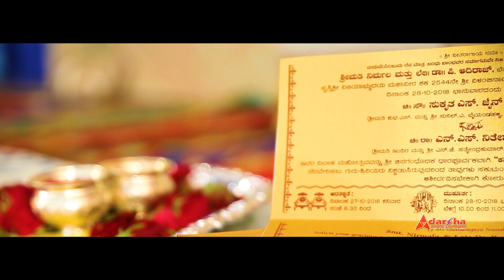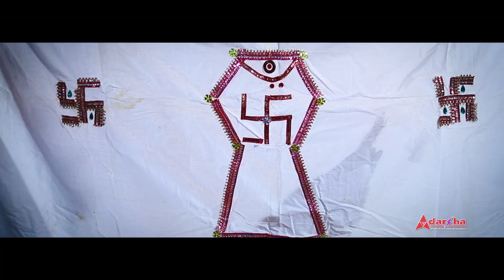Sukrutha + Nithesh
Wedding Highlights